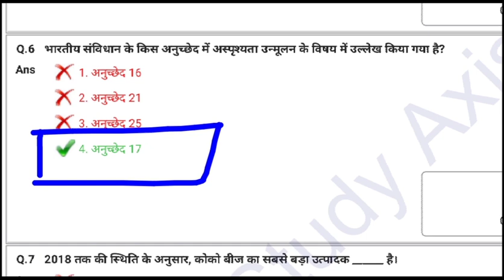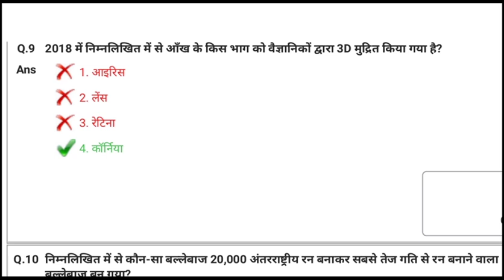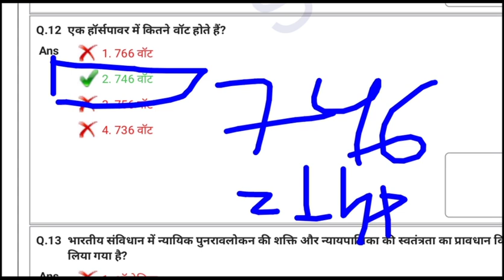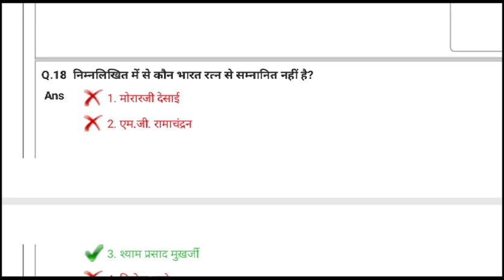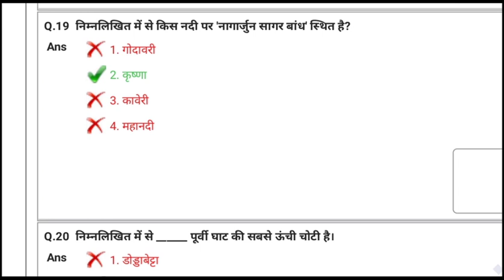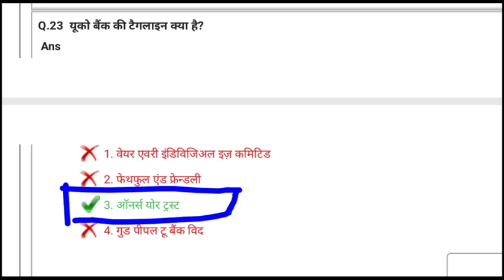SSC MTS GS Previous year papers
GS PAPERS
TELIGRAM